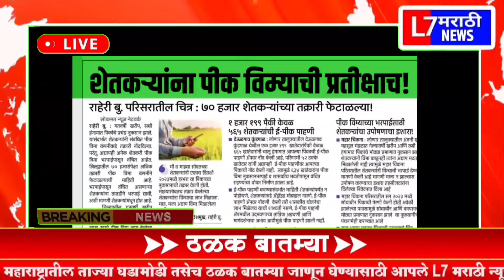शेतकऱ्यांसाठी आज 11 ऑक्टोंबर 2024 झटपट ठळक बातम्या | pik Vima 2023 | Marathi breaking news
Description

पीक विमा

Marathi batmya